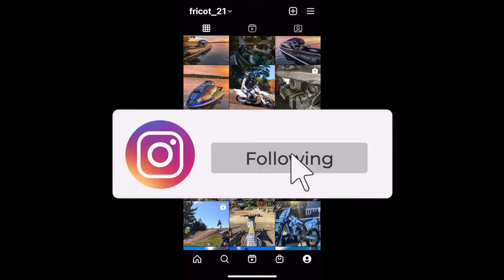FreeRide Vlog - Testing My StandUp Jet Ski In October *COLD*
Test ride of the ProWaterCraft Hull Extensions for the '98 Kawasaki 750 SXI Pro.

Intro Song 1: DEL - Smells Like Summer
Body Song 1: Hoodie Allen - Call Me Never
Body Song 2: Hoodie Allen - The Chase Is
Body Song 3: Skizzy Mars - Numb
Body Song 4: Hoodie Allen - Show Me What

1998 Kawasaki 750 SXI Pro
🔧 @139Designs Custom Wrap
🔧 @hydroturf Turf & Bumper
🔧 @factory_pipe B-Pipe
🔧 Dual 44mm @mikunicarborators
🔧 @Mototass VForce3 Intake Cages & Reeds
🔧 @worxracing Intake Grate
🔧 @prowatercraft Ride Plate
🔧 @prowatercraft Hull Extensions
🔧 @prowatercraft Performance Front Sponsons
🔧 @msdperformance Salt Water Spark Plug Boot Kit
🔧 @skattrak Impeller
🔧 @rivaracing Finger Throttle
🔧 @odigrips @vans LockOn Watergrips
🔧 @blowsion Pole Rope, Bilge Pump Switch, Hull Fittings, Chin Pad Cover